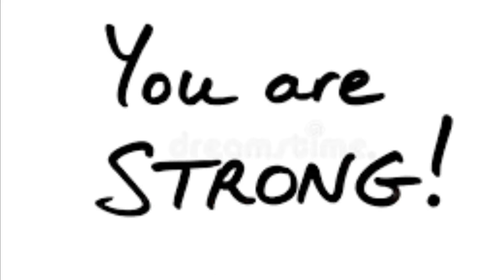God says 10 things about you secretstory frsthomasliaises #524